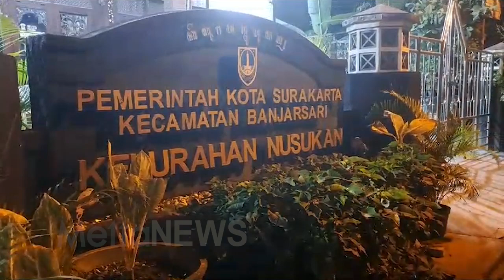KERJA MAKSIMAL! KELURAHAN NUSUKAN SIAP LAYANI WARGA HINGGA MALAM HARI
Kelurahan Nusukan, Banjarsari Solo melakukan uji coba pelayanan masyarakat hingga malam hari. Langkah ini untuk memberikan kenyamanan pada masyarakat yang membutuhkan mengurus berkas-berkas kependudukan.